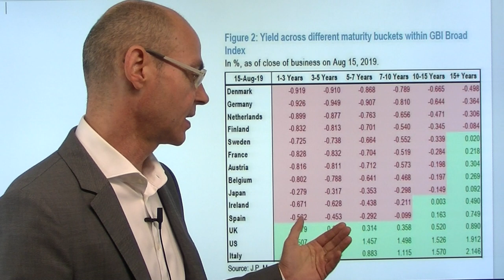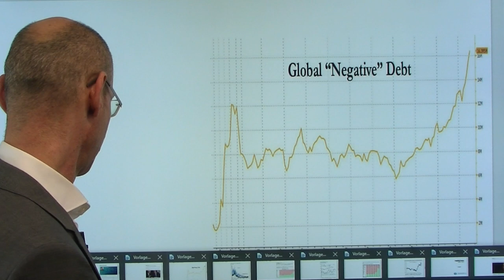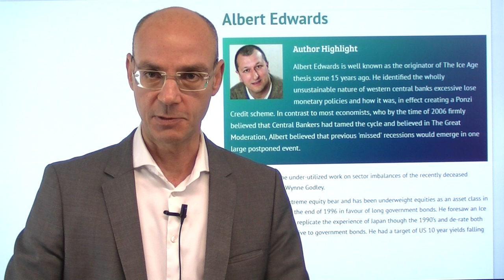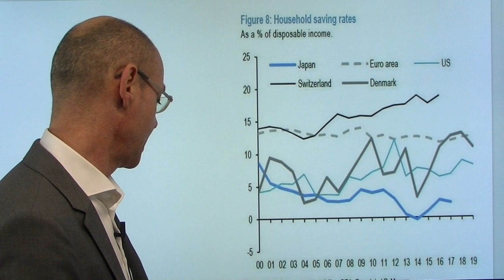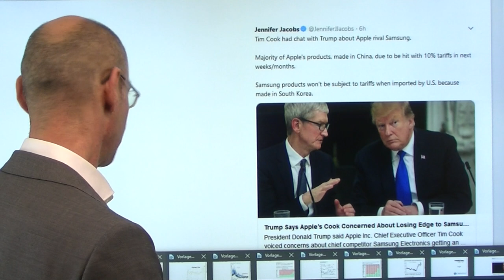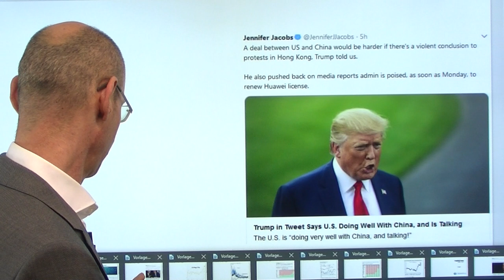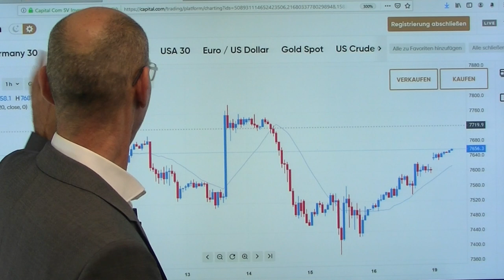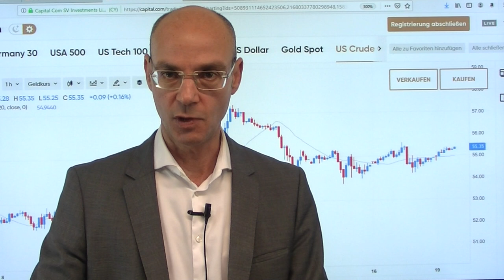Eiszeit! Videoausblick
Die globalen Anleihemärkte zeigen das an, was Albert Edwards als "Eiszeit" an den Finanzmärkten bezeichnet hat: eine Art Japanifizierung der Welt mit negativen Anleiherenditen und "eingefrorenen Aktienpreisen". In Europa haben einige Länder wie Deutschland schon durchweg negative Renditen, während die Notenbanken weiter an ihrer eigentlich schon gescheiterten und zunehmend unwirksameren Geldpolitik festhalten. In dieser Woche steht die Notenbanker-Konferenz in Jackson Hole im Fokus, Asiens Märkte heute freundlich, weil Chinas Notenbank die Kreditvergabe für chinesische Firmen günstiger machen will. Heute aber fällt die Trump-Administration eine wichtige Entscheidung in Sachen Huawei (Verlängerung einer Ausnhamelizenz), und Trump meinte, er sei noch nicht für einen Deal mit China bereit..